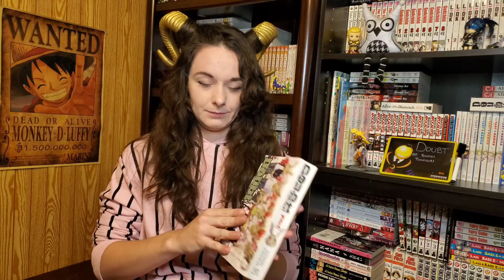DOUBT: ITS SPOOPY SEASON!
Locked room who-dun-it and one of my FAVORITE horror manga! Creepy rabbits galore!
READ IT!

Story and art: Yoshiki Tonogai and team

Musician: Jeff Kaale